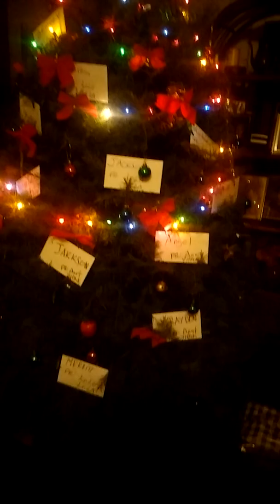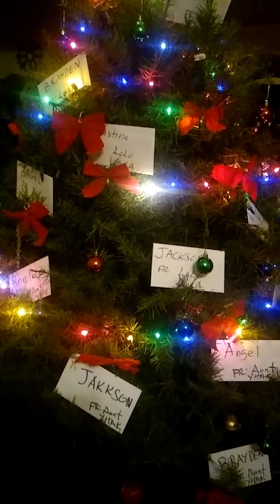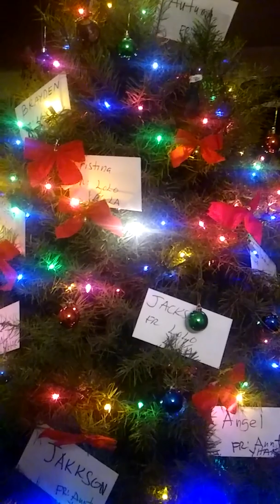FINALLY OUR CHRISTMAS TREE IS UP!!!